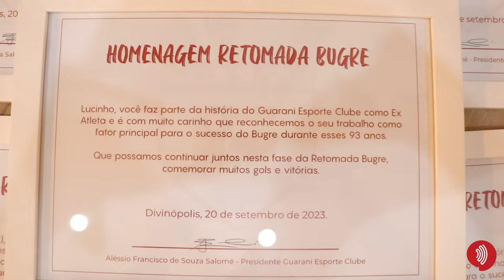Guarani celebra 93 anos com sonho de voltar à elite do futebol mineiro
Em reconstrução com a transformação em SAF, o Guarani de Divinópolis celebra seus 93 anos de história com a ambição de retornar à elite do futebol mineiro. Gestores, ex-presidentes, jogadores, patrocinadores e figuras célebres do clube se reuniram em uma tarde de comemoração, homenagens e muito otimismo.